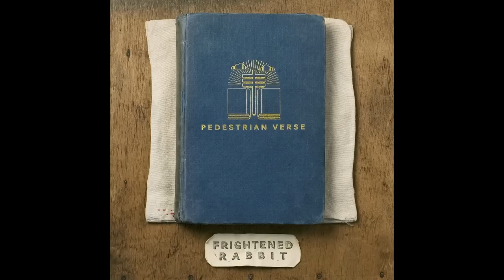The Oil Slick - Frightened Rabbit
Frightened Rabbit - The Oil Slick (Album Version)
From the Album 'Pedestrian Verse' (Track 12 of 15)